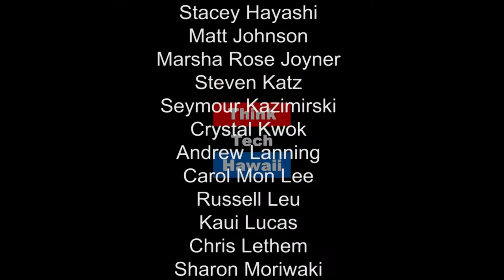Courting Catastrophe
Is science-based policy making part of the United States legislative agenda? What about for the State of Hawaii? What happens when science education and science-based policy making fail? Jay Fidell and Ethan Allen discuss the importance of science education and science-based policy making on Likable Science.